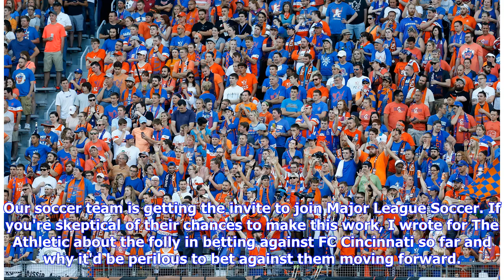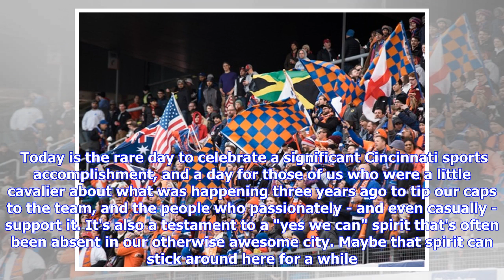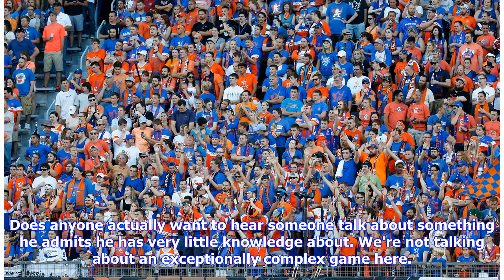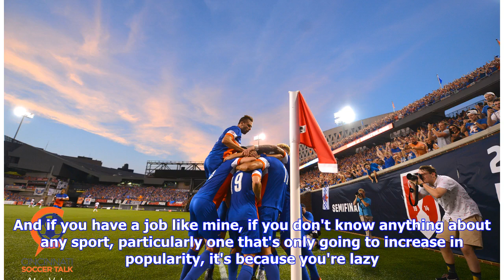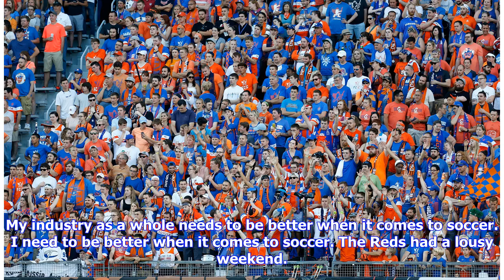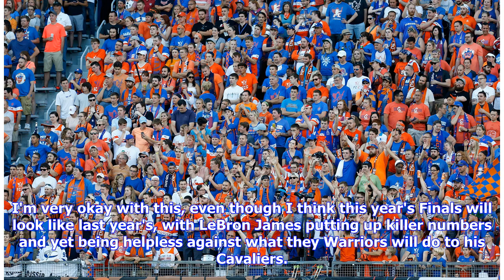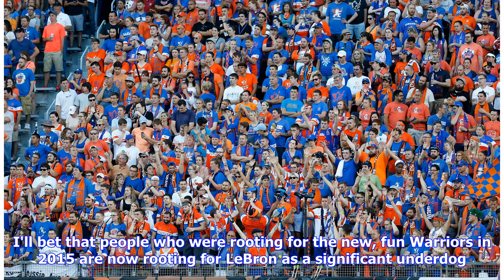Breaking News | Some Stuff: Way To Go, FC Cincinnati, And Supporters Who Believed.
Once upon a time, I used to regularly populate this space with fresh content.  Let's try to get back to that time. Today feels like as good of a launching point as any to re-commit to making my blog great (again). Our soccer team is getting the invite to join Major League Soccer. If you're skeptical of their chances to make this work, I wrote for The Athletic about the folly in betting against FC Cincinnati so far and why it'd be perilous to bet against them moving forward. I remember hearing ab...